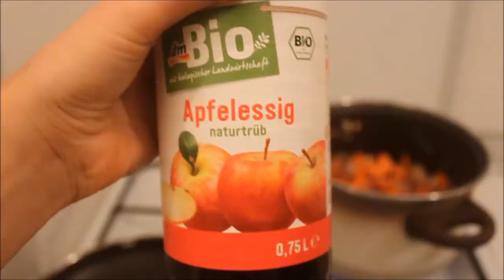Linseneintopf Rezept lecker und einfach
Heute zeige ich euch ein einfaches Rezept für einen Linseneintopf. Geht schnell, ist gesund und auch perfekt zum Vorkochen- über Nacht durchgezogen entfaltet der Eintopf nochmal ein ganz neues Aroma!
Esst ihr gerne Linseneintopf?

- Eine große Zwiebel oder zwei kleine
- 1/3 Sellerie, mit einer Stange Stangensellerie geht’s auch
- 3 Möhren
- 4 mittelgroße Kartoffeln
- Zwei Schuss Apfelessig
- 1 Dose Linsen
- 1,5 Esslöffel Senf
- ½ Liter Bier
- ½ Liter Gemüsebrühe
- Für Fleischesser: Würstchen so viel ihr möchtet.
Anleitung:
- Gemüse zerkleinern, bei der Größe könnt ihr das handhaben wie ihr möchtet, ich bin eher so Team mittelgroß
- Zwiebeln, Sellerie und Karotten in Öl anbraten, ich habe dafür selbstgemachtes Chiliöl genommen, aber auch jedes andere Öl eignet sich dafür.
- Mit Essig ablöschen, in meinem Fall war das Apfelessig, vollständig verkochen lassen.
- Kartoffeln dazu geben, 2-3 Minuten braten und dabei gut rühren, damit nichts anbrennt.
- Bier dazu geben und einen Schluck übrig lassen, um ihn selbst zu trinken
- Gemüsebrühe dazugeben
- Mindestens 45 Minuten köcheln lassen. Am besten schmeckts, wenn ihr ihn dann kalt werden und durchziehen lasst und später nochmal aufwärmt. So lange kann ich aber meistens nicht warten und auch direkt nach der 45minütigen Köchelzeit ist dieser Eintopf köstlich!
- Mit Salz und Peffer, eventuell auch mit Petersilie und Schnittlauch abschmecken. Wenn ihr Würstchen esst, diese entweder klein geschnitten oder im ganzen im Eintopf mit erwärmen.
- Zur Deko hatten wir ein wenig Lauchzwiebel
- Ein Foto machen und mir das zusammen mit einem Bericht schicken, wie es euch geschmeckt hat und was ihr variiert habt